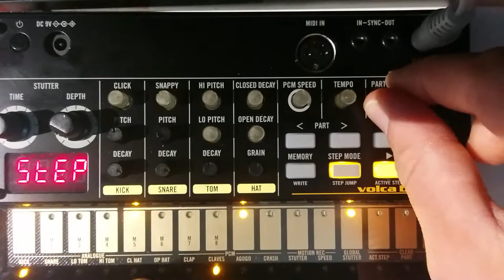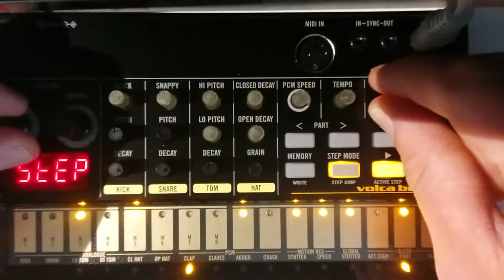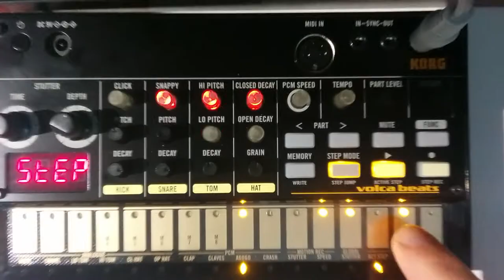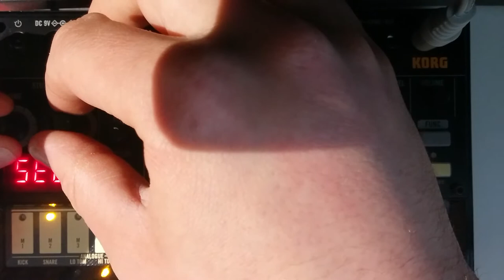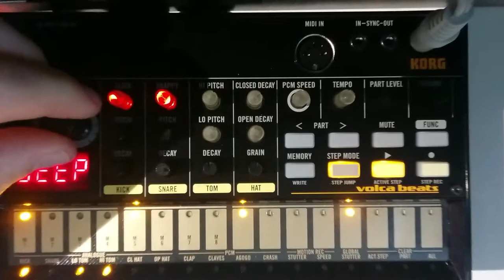korg Volca beats jam, first try